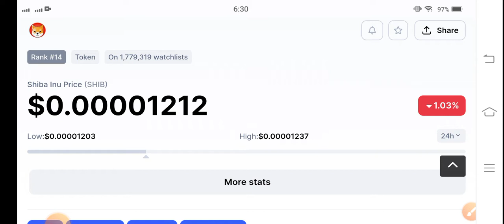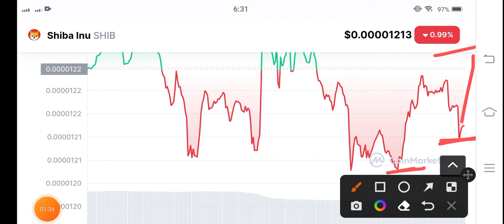Shiba inu Price analysis! Shiba inu Price Prediction! SHIB Coin Update Today